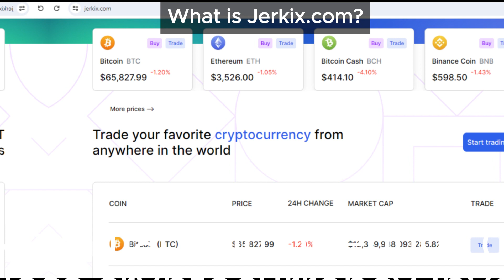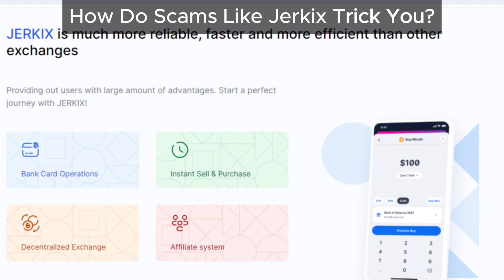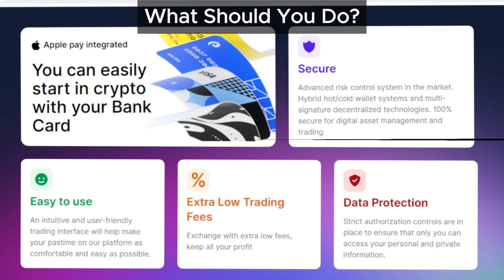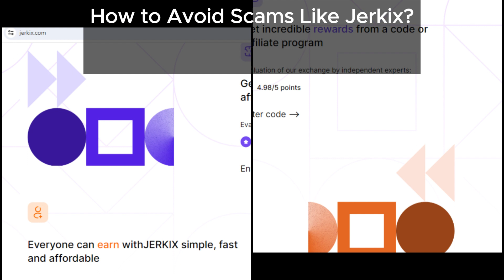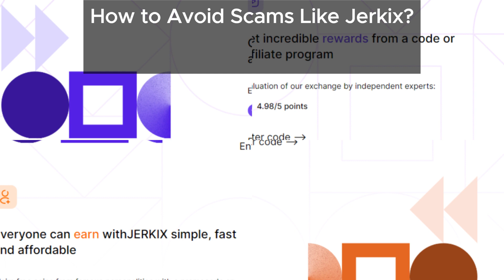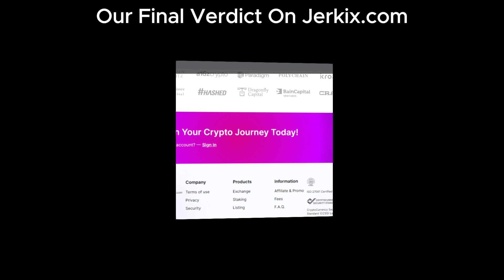Jerkix.com Scam Unveiled: Protect Your Investments Now!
Jerkix.com is not what it seems. Watch our video to learn how they're scamming investors and what steps you can take to protect yourself.